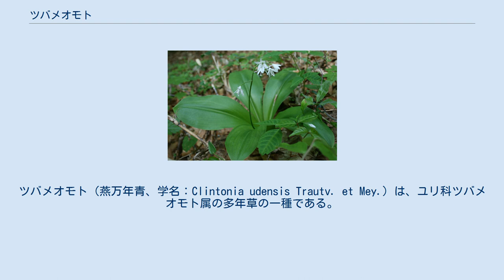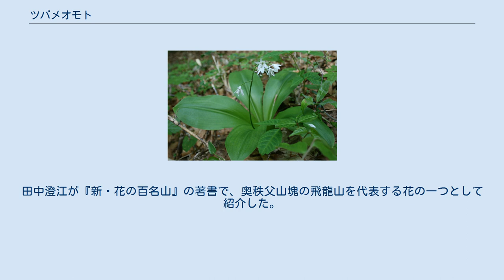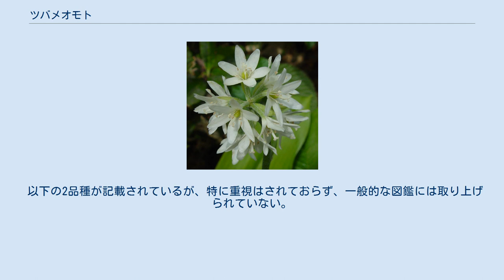ツバメオモト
ツバメオモト（燕万年青、学名：Clintonia udensis Trautv. et Mey.）は、ユリ科ツバメオモト属の多年草の一種である。
 葉は倒卵状長楕円形で、長さ15-30 cm、幅 3-9 cmで、数枚を生じてすべて根生する。
葉質は柔らかいがやや厚みがあり、はじめは縁に軟毛がある。
 花茎の先端に総状花序を付け、その基部に包があるが、これは花時には脱落する。
花は白く、開花時にはやや下を向く。
花被片は長さ10-15 mmで6枚、ほぼ平らに開く。
 花後に花茎は2倍ほど長さ40-70 cmまで伸び、個々の花柄も3-6 cmに伸びる。
液果は直径約1 cmの球形で、瑠璃色から熟した後に藍黒色になる。
 和名の由来には、葉がオモトに似ている上で、葉が開くのを刀の鍔に見立てて、鍔の芽からツバメや、果実の色がツバメの頭に似ていることによるなどの諸説がある。
 葉にはフラボノイド成分が含まれ、果皮にはアントシアニンが含まれる。
 山野草として園芸用に苗が販売されている。
 東北アジアと日本の北海道から奈良県以北の本州の山地帯上部から亜高山帯の林内に分布する。
鳥取県では県境の東端の氷ノ山のみに分布する。
田中澄江が『新・花の百名山』の著書で、奥秩父山塊の飛龍山を代表する花の一つとして紹介した。
基準標本はシベリアのオホーツク海沿岸のもの。
学名のudensisは、ロシアのウダ川に由来している。
環境省としての、レッドリストの指定はない。
 環境省により、上信越高原国立公園・中部山岳国立公園・南アルプス国立公園・八ヶ岳中信高原国定公園などで自然公園指定植物に指定され、一般の採集は禁じられている。
 以下の2品種が記載されているが、特に重視はされておらず、一般的な図鑑には取り上げられていない。